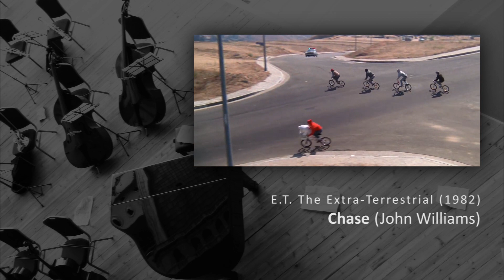Chase (John Williams) | E.T. The Extra-Terrestrial | Isolated Film Score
E.T. The Extra-Terrestrial (1982)
Soundtrack composed by John Williams.